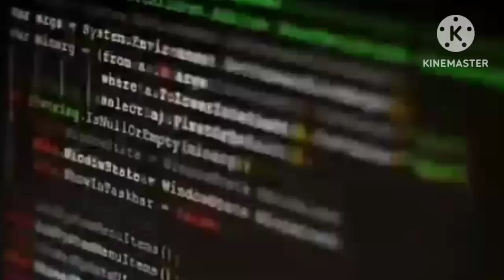Russian hackers reportedly targeted three US nuclear research laboratories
All types of news are on this channel in english.

Informative speak